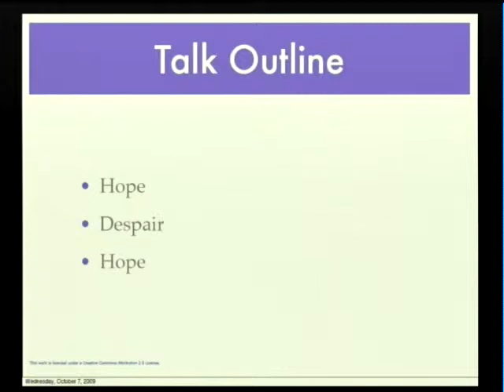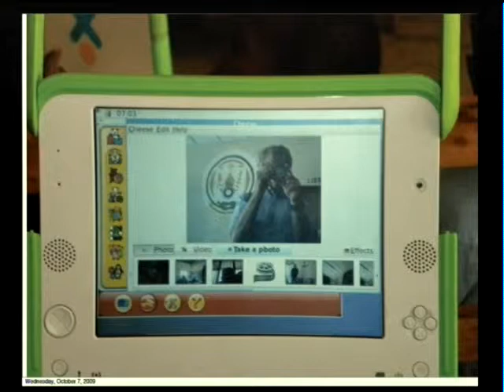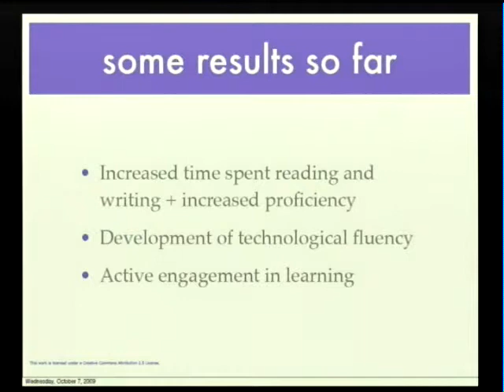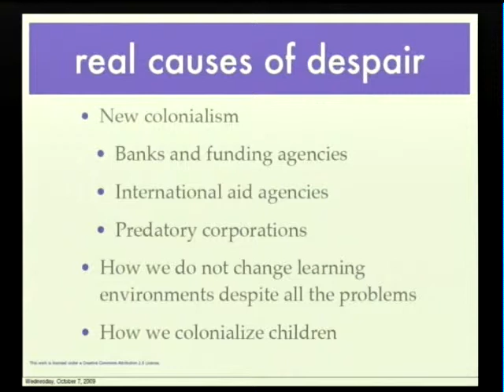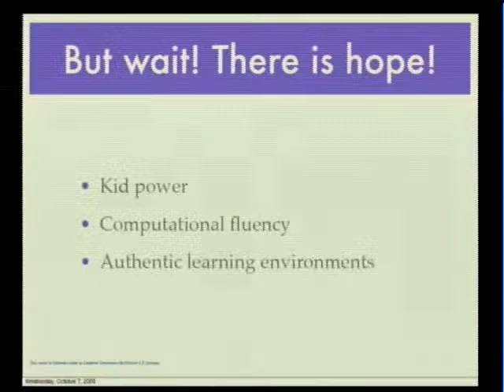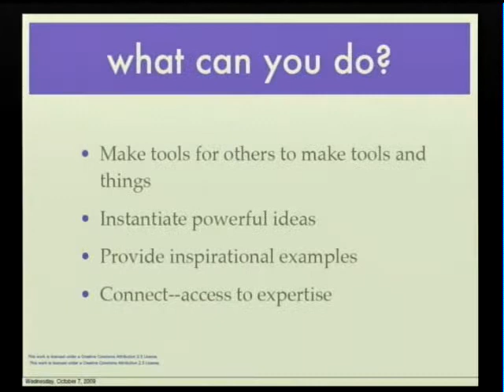David Cavallo - Handheld Learning 2009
David Cavallo, Chief Learning Architect, MIT OLPC speaking at Handheld Learning Conference 2009, London.